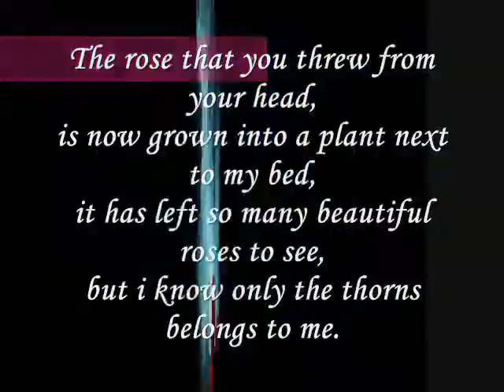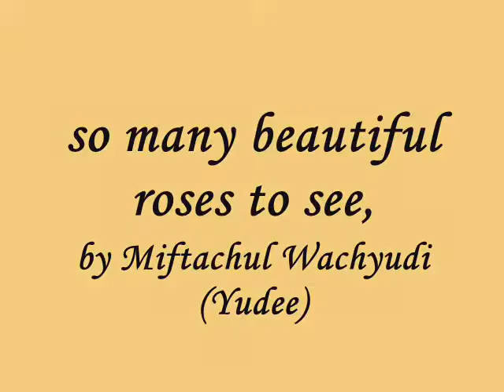so many beautiful roses to see,.....miftachul wachyudi (yudee)Miftachul Wachyudi (Yudee)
do.
do so
Money is an excellent servant, but the host
very bad.